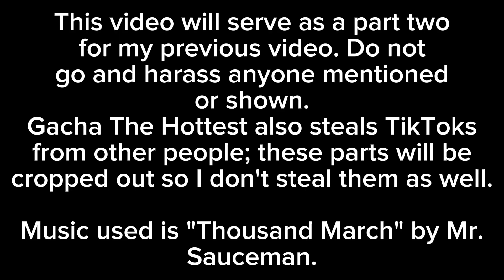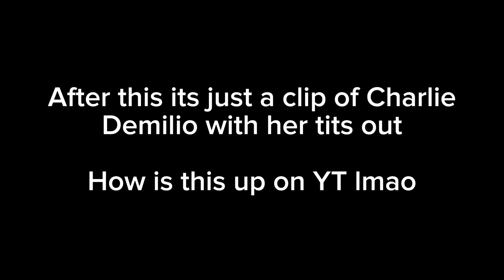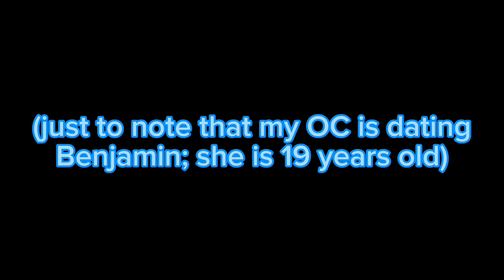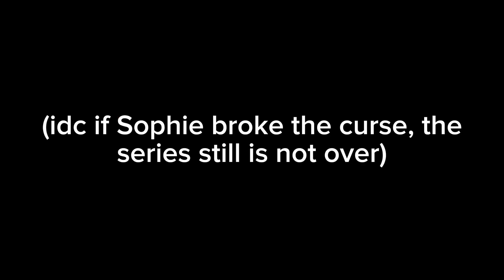Me and @gachateaangel react to Gacha The Hottest herself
Originally I would have made my OC dress as Sailor Moon during the ending, but I decided to go with Eternal Sailor Moon because she has the best outfit.
Also while uploading this video I found out that Thousand March is apparently copyrighted but I can still use it, which is good at least